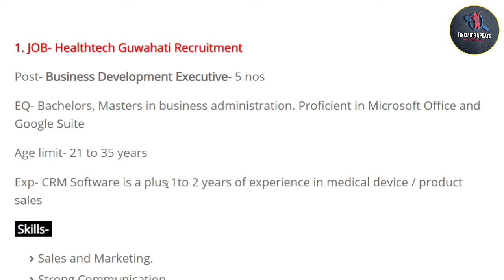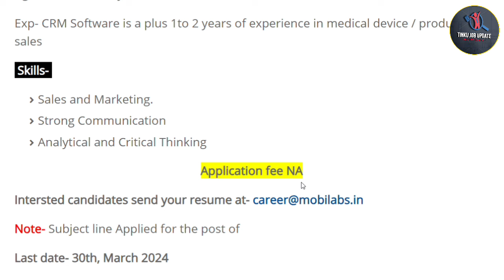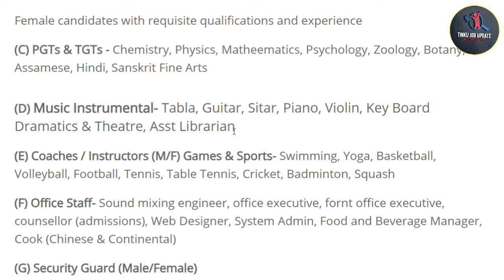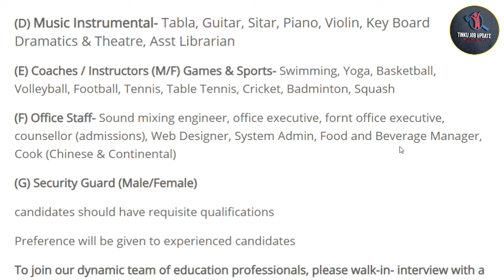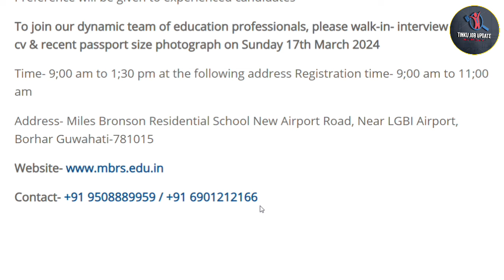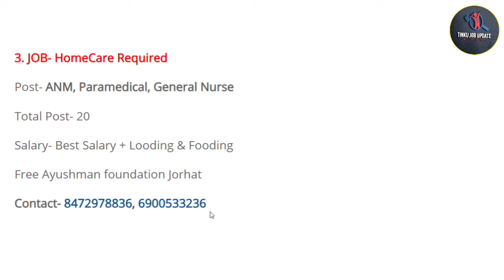Assam Private Job 2024 | New Private Job Vacancy in Assam | All Assam Private Jobs 2024 | #411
Assam Private Job 2024 | New Private Job Vacancy in Assam | All Assam Private Jobs 2024 | #411 | @tinkujobupdate46

➡️ টিকটৰ বাবে যোগাযোগ কৰক- 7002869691

Cover Topics:-

1. Assam private Jobs 2024

2. Assam company private jobs

3. Assam Office Private Jobs

4. Private jobs in Assam

5. 10th Pass Private Jobs

6. 12th Pass Private Jobs

7. Private Bank Jobs

8. All Assam Private Jobs

9. All District Private Jobs

10. New Private Vacancy

11. New Private Jobs 2024

12. All Private Jobs Update

13. Private Jobs

14. Part-Time Private Jobs

15. Full-Time Private Jobs

16. 8th Pass Private Jobs

17. District Wise Private Jobs

18. Direct Joining Private Jobs

19. Latest Private Jobs

20. Nagaon Private Jobs